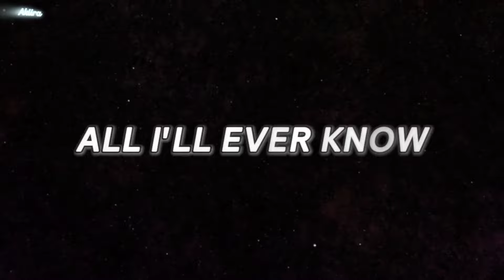「Nightcore」→MORE (Metal Version) - (Lyrics)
✘ INFORMATION ✘
➥ Song ➼ MORE
➥ Artist ➼ K/DA - Ft. Madison Beer, (G)I-DLE, Lexie Liu, Jaira Burns, Seraphine
➥ Cover by ➼ Streetwise Rhapsody

✘ MY SETUP ✘
➥ Cell ➼ iPhone 11 and G8 Power📱
➥ Video Editor ➼ Avee Player & CapCut 🎥
➥ Music Modifier ➼ Music Speed Changer 🎵
➥ Thumbnail ➼ PS CC 🎨

✘ KEYWORDS ✘
MORE
K/DA
Rock Cover
MORE Lyrics

If you are the original owner of this image, audio and you don't want me to have your work uploaded on my channel, please contact me via my email: and I will remove the Image, audio immediately!